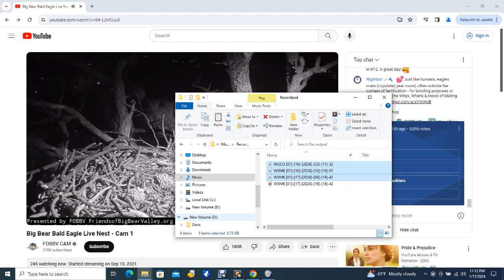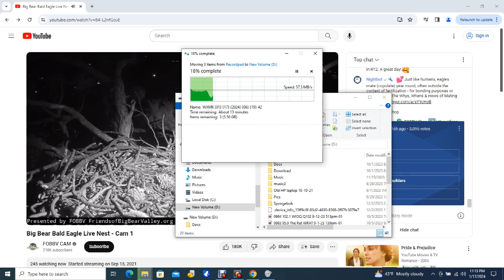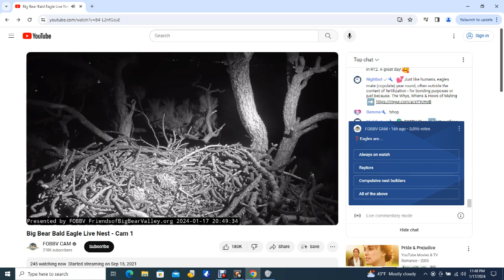Big Bear Bald Eagles 01/17/2024 22:46